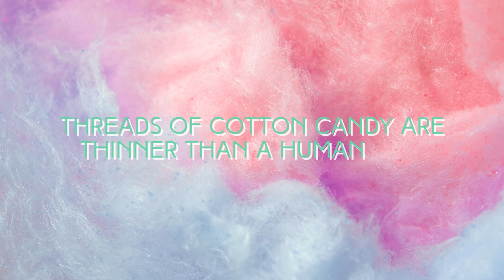Candy Floss/ Cotton Candy/ Fairy Floss - Curious Facts about this cotton-like spun sugar delight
10 Fascinating facts about Cotton Candy/ Candy Floss/ Fairy Floss that you probably don't know.
Nourish wisely @FoodforThoughtSoma